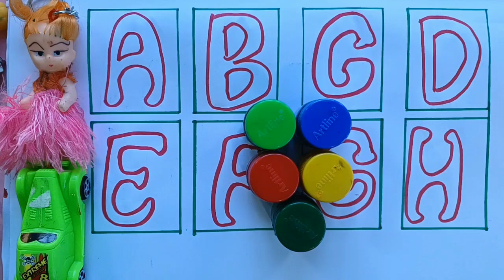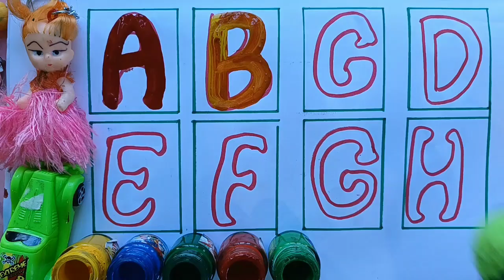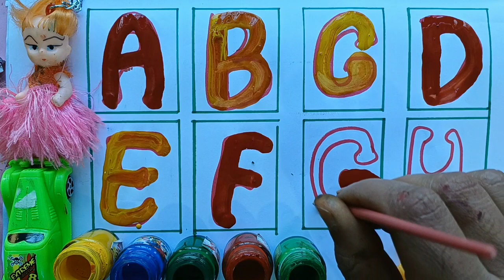A for apple b for ball, A for apple b for boll, alphabet, abcd, abcd video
Fun With PariChute

KUKU STAR

Naimastudy

study ke videos